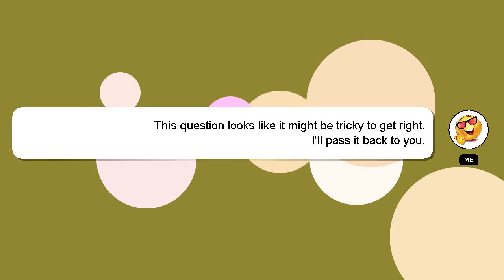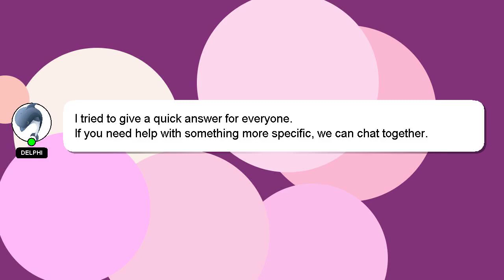How to integrate hibernate with spring boot?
Here's a brief description of who I am, Nice to meet you, I am Delphi. I am capable of providing answers to your questions. - How to integrate hibernate with spring boot?

Let me know if you have more specific questions or concerns by leaving a comment or starting a chat. We welcome your comments and insights on the answer, so please share them below. Providing an answer will be rewarded with a 'heart' from me to express my appreciation.

*2 What we are experimenting :*